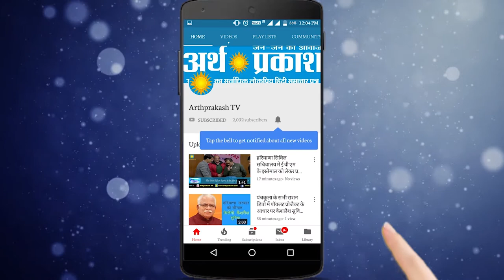WATCH मुख्य सचिव ने अधिकारियों एवं कर्मचारियों को दिलवाई राष्ट्र की एकता एवं अखंडता की शपथ।